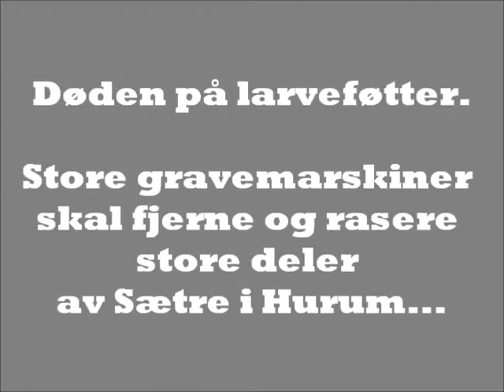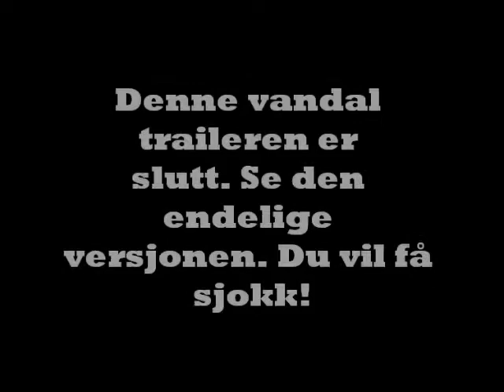Døden på larveføtter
Rasering av et lite lokalsamfund i Hurum.  Utført av personer med med sans for tykk lommebok og med sans for villedene markedføring